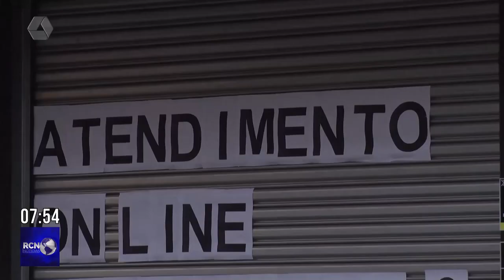Casos de Covid aumentam e Saúde prevê racionalizar testes